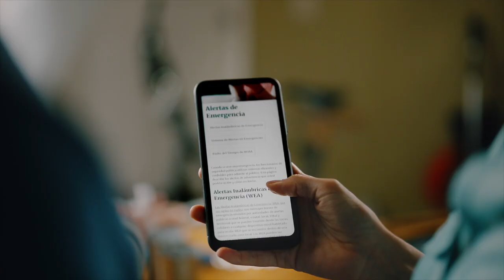FEMA: Ready Campaign’s “Prepare to Protect” PSA | The Best Planner Soccer :15